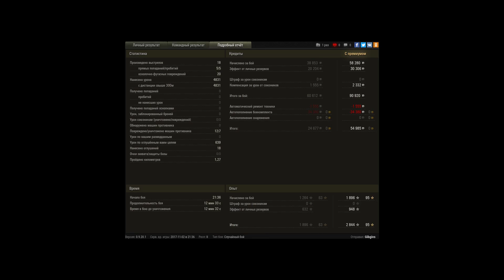Мастер на 212А.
Очень удачный бой. К удивлению меня никто не забрал, когда стоял с незащищенного фланга. Старался добивать остатки.